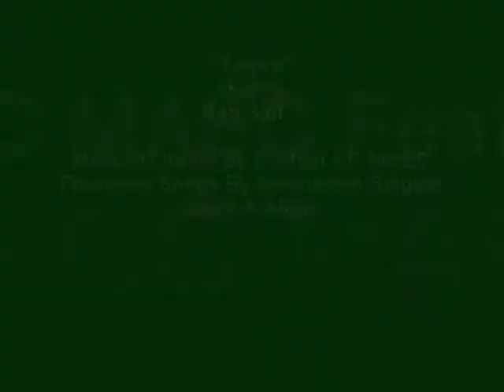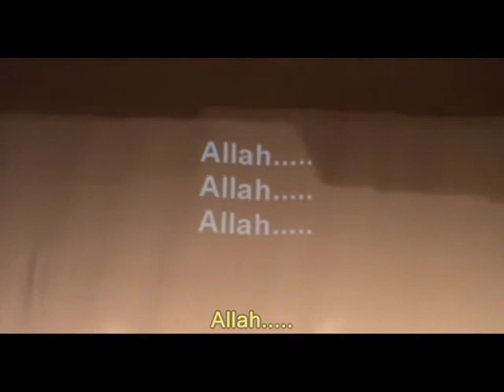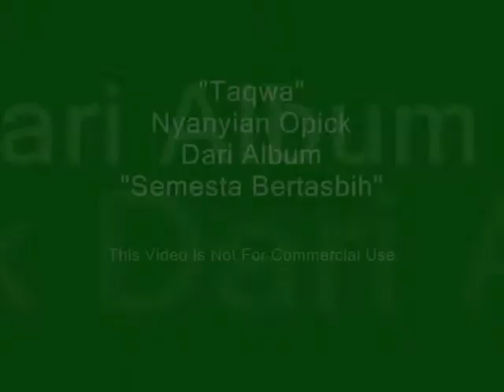Taqwa (Faith) - Musical Drama Part 3 of 3 @ Salam Aidiladha 2009 / With Interpretation In English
"MARHABAH YA HAJ!!"
Salam Aidiladha
Hari Raya Haji Gathering

Taqwa
(Faith)
With English Interpretation

Acted By: Azli Mahmud & Jamil Yunos
Supported By: Fuchun CC MAEC Youths

Directed By: Yahya Hamid
Assisted By: Amir Kassim

Featuring Songs By Indonesian Singers
Opick & Afgan

2.30 pm - 4.30 pm
@ Fuchun Community Club
1 Woodlands St 31 Singapore

Guest-of Honour:
Mr. Hawazi Daipi
Senior Parliamentary Secretary
for Manpower & Health
& MP for Sembawang GRC

Programme:
- Marhabah (Welcome) - Re-Enactment of the Rousing Welcome
By Residents of Madinah on the Arrival of The Prophet SAW
- Kompang By Ukiran Rentak of Fuchun MAEC
- Nasyid Songs By Fuchun MAEC Members
- Poetry (Sya'ir) Recitation: "Pengabdian Insan" (Subservience of Man)
- Al-Jawaher  Favourite Nasyid Group of the 80s
- Poetry (Sajak) Recitation: "Kembara Dua Dunia" (Exploring the Two Worlds)
- Drama: "Taqwa" (Faith)
- Multi-Media Presentation of Haj & The Last Message

Best regards,
Yahya Hamid, PBM
Chairman
Organising Committee

Chairman
Fuchun CC MAEC